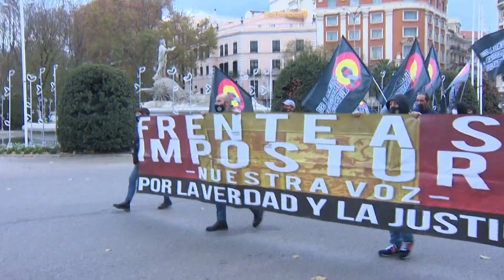Concentración 'S.O.S.Canarias' en Madrid contra la inmigración ilegal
Centenares de personas se han concentrado este lunes en Madrid bajo el lema 'S.O.S.Canarias', en solidaridad con el pueblo canario, y para protestar contra la inmigración ilegal en las Islas Canarias.